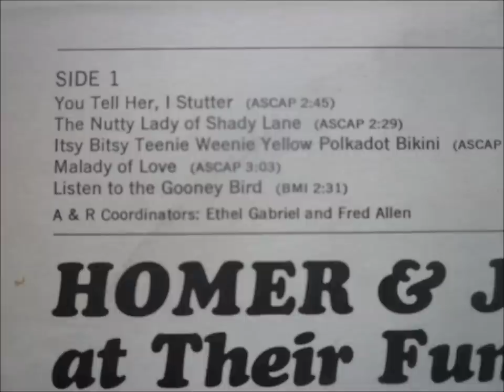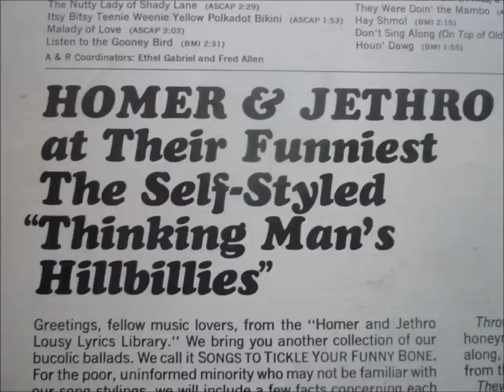They Were Doin' The Mambo - Homer and Jethro (Songs To Tickle Your Funny Bone)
HOMER & JETHRO at Their Funniest. The Self-Styled "Thinking Man's Hillbillies".

Greetings, fellow music lovers, from the "Homer and Jethro Lousy Lyrics Library." We bring you another collection of our bucolic ballads. We call it SONGS TO TICKLE YOUR FUNNY BONE. For the poor, uninformed minority who may not be familiar with our song stylings, we will include a few facts concerning each selection. Of course, this also gives the disc jockeys something clever to say as they spin our records. How's that for being optimistic?

"You Tell Her, I Stutter" - An early American protest song. A shy guy tries to con his buddy into popping the all-important question for him. This is a rather juicy morsel, could possibly bring back vaudeville.

"The Nutty Lady of Shady Lane" - We dug deep in our weird bag for this one, and the lady here is a real swinger. She's the kind who would never have her face lifted; she would have her body lowered!

"Itsy Bitsy Teenie Weenie Yellow Polkadot Bikini" - Story of a shy young bathing beauty. With a shape like hers, when she wears stretch pants, they don't! This little drama explains what happens when she loses her bikini in a dive, and she knew she shouldn't be in a dive anyway 'cause she's under twenty-one.

"Malady of Love" - Guaranteed to set romance back at least fifty years. The romantic recitation is by Tennessee's answer to Franklin McCormick, Jethreaux Van Burns. A great song for the hand-holders, and hold tight or some music lover might break this little gem.

"Listen to the Gooney Bird" - Our moving tribute to the goofy birds who decorated the air strips in the South Pacific during World War II. Mother Nature created this fouled-up fowl as a practical joke. We got our melody from "Listen to the Mocking Bird"; the lyric from the wall of the men's room, Blake's Tavern, Indianapolis, Indiana.

"Throw Mama from the Train*" - This song is the result of a honeymoon trip where the bride's mother insisted on going along, and the groom keeps begging his wife to "throw mama from the train."

"They were doin' the Mambo" - Our apologies to Vaughn Monroe. We wrote this parody on the back of a menu during a coffee break. Critics have said we should have recorded the other side of the menu.

"Hay Shmo!" - Carl Smith had the original hit on this Boudleaux Bryant song. We think his version was funnier than ours, but he insists that he was dead serious and who are we to doubt him. Anyway, it's a good song, up to now!

"Don't Sing Along (On Top of Old Smoky) - This is the old folk song "On top of Old Smoky." We are helped and hindered here by a group of singers who are Mitch Miller rejects. Don't believe this will win us any real folk fans; however we won't slash our wrists over this little tragedy.

"Houn' Dawg" - When our fans (!) make a request from the audience, they just yell "Houn' Dawg." We have to decide between "How much is that" or "You ain't nothin' but a." This one's "You ain't nothin' but a."

So, dear friends, we sincerely hope you will enjoy SONGS TO TICKLE YOUR FUNNY BONE and maybe have a laugh or two at our expense - and our expenses are something to laugh about! Internal Revenue laughs at them even if they won't allow them!

"The thinking man's hillbillies"
Homer & Jethro

*Editor's Note: The title of this selection is actually "Mama from the Train (A Kiss, a Kiss)" but we allowed Homer and Jethro to take poetic (?) license. It's funnier their way.